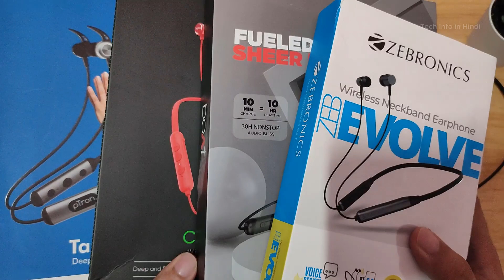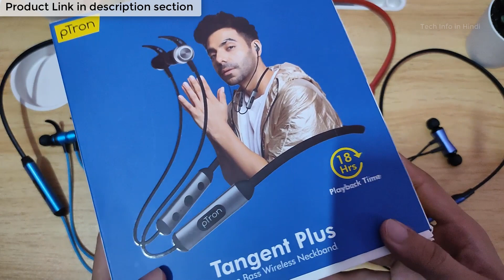Top Best Bluetooth Neckband Earphones Under Rs.1000 ⚡ July 2021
Mivi Collar Flash Bluetooth Earphones. Fast Charging Wireless Earphones with mic, 24hrs Battery Life, HD Sound, Powerful Bass, Made in India Neckband

boAt Rockerz 330 Wireless Neckband with ASAP Charge, Up to 30H Playback, Enhanced Bass, Metal Control Board, IPX5, Type C Port, Bluetooth v5.0, Voice Assistant(Active Black)

Zebronics Zeb Evolve ​Wireless ​in Ear​ ​Neckband Earphone​ ​with BT 5.0, Rapid Fast Charging, Up to 17H Battery Life, Dual Pairing, Call Function, Magnetic Earpiece, Call/Media Controls

pTron Tangent Plus V2 with 18Hrs Playback & Type-C Fast Charging, Bluetooth 5.0 Wireless Headphones with Deep Bass, IPX4 Water Resistance, Snug-fit, Voice Assistance & Built-in Mic

🖥️ Led Monitor
💻 Laptop which I use for Video editing
🎤Boya Microphone
🎤Another Blue Snowball iCE USB mic